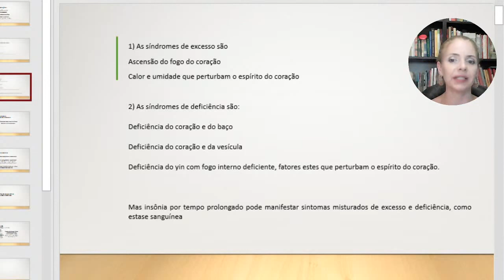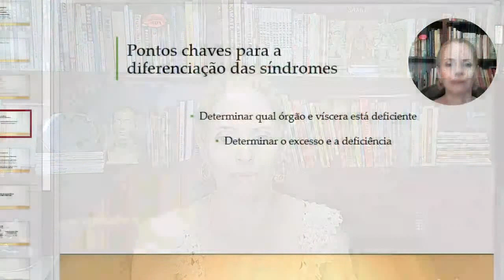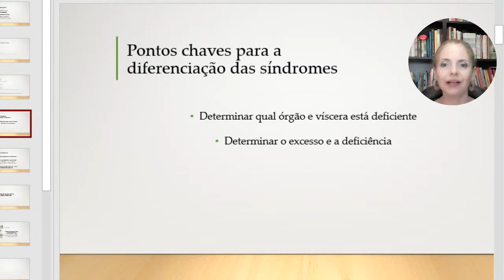O que você come pode causar insônia?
Tenho objetivo de te levar para a compreensão da MTC da forma como ela é ensianda na China.

Aproveite e entre no meu canal de telegram onde estarei disponibilizando vários materias relacionados com todas as lives e demais conteúdos de medicina chinesa que estou criando por ai nas redes sociais. Tenha acesso vip a este grupo de divulgação de conteúdo de qualidade. Neste canal de telegram todos os dias faço a leitura de trechos de clásscos de medicina chinesa, até dá para aprender um pouco de mandarim com a leitura.

你想根深一点学习中医吗?你应该跟着我，我每天在各种社交网络提供很多跟中医有关的内容。你不妨去看看上面这些网页地址。谢谢你！